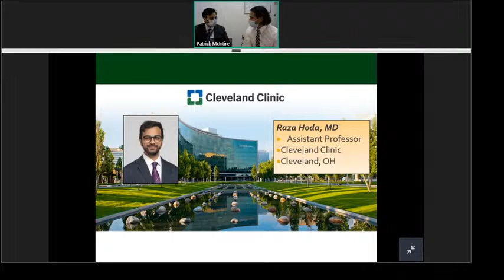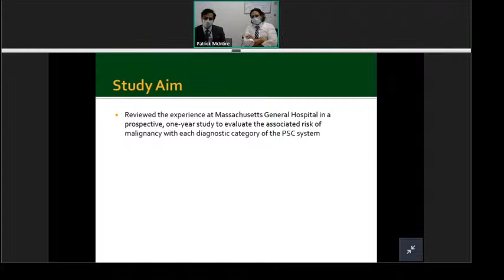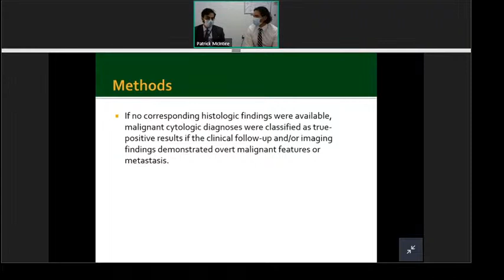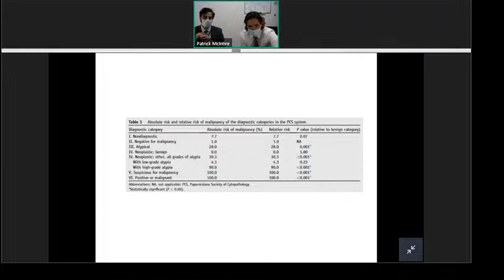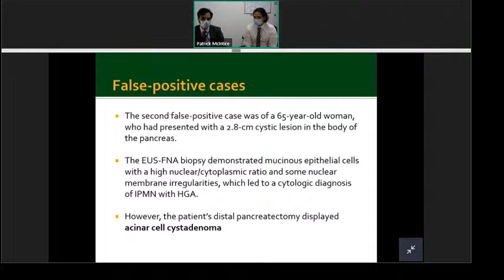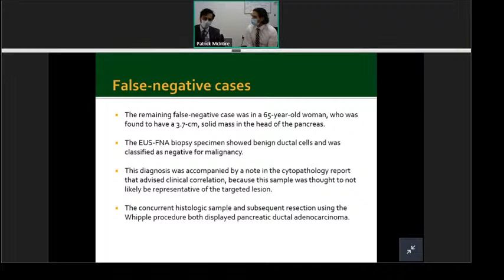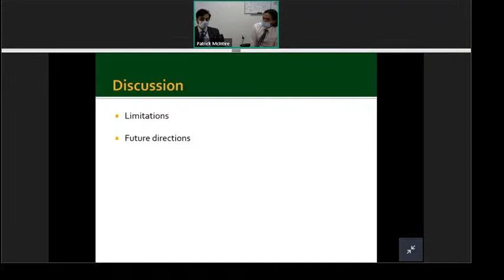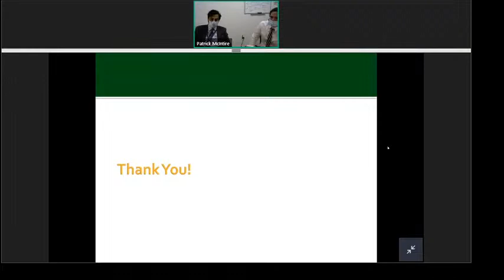Risk of Malignancy in the Categories of the Papanicolaou Society of Cytopathology System for.....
Reporting Pancreaticobiliary Cytology
Presenters:
Patrick McIntire, MD
Raza Hoda, MD

Presented by the eJournal Committee

Are you a member of the ASC?  If not check, out the member benefits and consider joining,